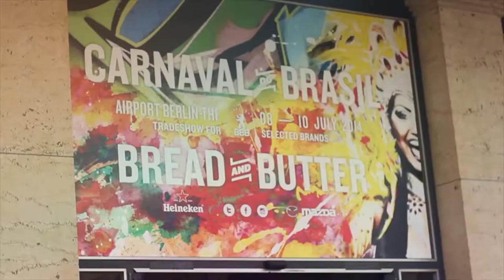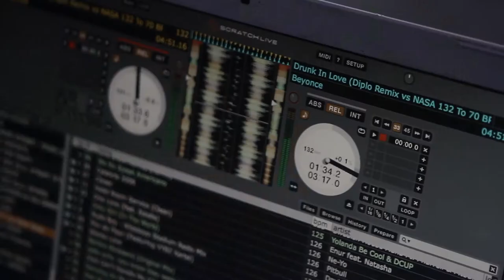TEAM BTL Sizzle Reel - Reebok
Sizzle reel of TEAM BTL activations in the USA and Germany for Reebok Classics